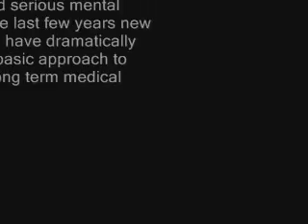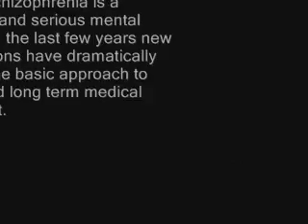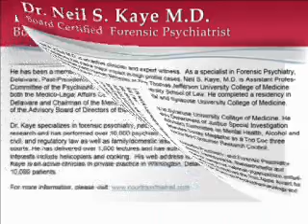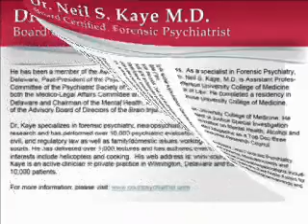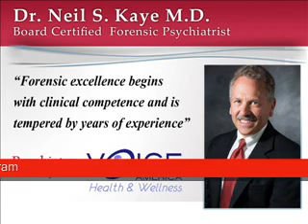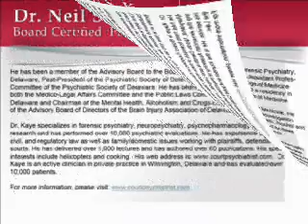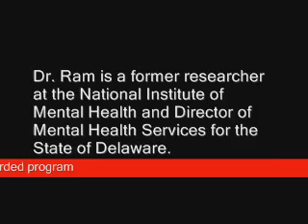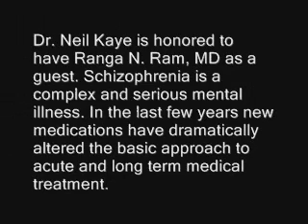Schizophrenia - Ask the Expert - Dr. Neil S. Kaye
"Psychiatry: Ask the Expert" with Dr. Neil S. Kaye

Dr Kaye, and guest Jay Birch have aired a series of specialty call-in radio programs focusing on the clinical aspects of mental health and psychiatry. These programs are archived here for reference and listening.

In This Edition:
Schizophrenia

Dr. Neil Kaye is honored to have Ranga N. Ram, MD on "Psychiatry: Ask the Expert". Schizophrenia is a complex and serious mental illness. In the last few years new medications have dramatically altered the basic approach to the acute and long term medication treatment of this illness. Dr. Ram is a former researcher at the National Institute of Mental Health and Director of Mental Health Services for the State of Delaware. Dr. Ram has extensive experience in the diagnosis and treatment of people with schizophrenia and discusses the evidence based approach to state of the art treatment of schizophrenia, with special attention to medication side effects and monitoring.

Neil S. Kaye M.D. is an active clinician and expert witness.  As a specialist in Forensic Psychiatry, his testimony has had a major impact in high profile cases. Neil S. Kaye, M.D. is Assistant Professor of Psychiatry and Human Behavior at The Thomas Jefferson University College of Medicine and a Special Guest Lecturer at Widener University School of Law. He completed a residency in psychiatry at the Albany Medical Center Hospital and Syracuse University College of Medicine.

He completed a fellowship in forensic psychiatry at Syracuse University College of Medicine. He has been an Expert Reviewer for the United States Department of Justice Special Investigation Unit and a Member of the Delaware Governor's Advisory Committee on Mental Health, Alcohol and Substance Abuse. He has been recognized by Delaware Today Magazine as a Top Doc three times in a row and as a Top Psychiatrist in America by the Consumer Research Council.

Dr. Kaye is Board Certified in General Psychiatry, Geriatric Psychiatry, and Forensic Psychiatry. He has held licenses in New York, Delaware, New Jersey, Pennsylvania, Massachusetts and Maryland, North Carolina and Virginia.
He is a member of numerous national organizations including the American Academy of Psychiatry and the Law and has a received the Red Apple Award for his service. He is the founder and past Chairman of the Task Force on Psychopharmacology and the Law.

He has been a member of the Advisory Board to the Board of Medical Practice for the State of Delaware, Past-President of the Psychiatric Society of Delaware, and is Chairman of the Ethics Committee of the Psychiatric Society of Delaware. He has been politically active as a member of both the Medico-Legal Affairs Committee and the Public Laws Committee of the Medical Society of Delaware and Chairman of the Mental Health, Alcoholism and Drugs Committee. He is a member of the Advisory Board of Directors of the Brain Injury Association of Delaware.

Dr. Kaye specializes in forensic psychiatry, neuropsychiatry, psychopharmacology and psychiatric research and has performed over 10,000 psychiatric evaluations. He has experience in criminal, civil, and regulatory law as well as family/domestic issues working with plaintiffs, defendants and courts. He has delivered over 1,000 lectures and has authored over 60 publications. His special interests include helicopters and cooking.  His web address is Dr. Kaye is an active clinician in private practice in Wilmington, Delaware and has evaluated over 10,000 patients.